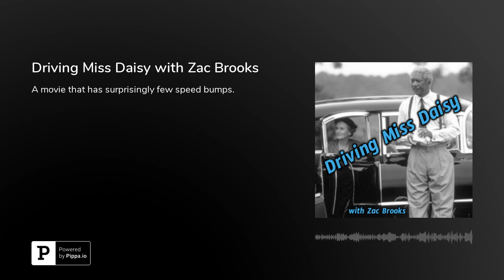Driving Miss Daisy with Zac Brooks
Join me and Zac Brooks for the first-ever drunk episode, as we stumble through this cheesy '80s movie about race that's also somehow not at all about race. "Driving Miss Daisy" is a pleasant enough confection, and miles less offensive than other more recent confections (like "Shakespeare in Love" or "The Artist"), but lacks any deeper heft than emotional manipulation. We spend most of our time just trying to figure out why Dan Aykroyd was in this, how the fact that he is in this didn't tank the movie completely, and what in the world he did to deserve an Oscar nomination for the role. Turns out, the whole year of 1989 was a buncha Forrest Gump-style feel good movies, so was this the best of the bunch? It probably wasn't the worst. And hey, everyone deserves to just relax and enjoy themselves sometimes. Crack open a cold one and count the number of times Zac and I accidentally say inappropriate things.